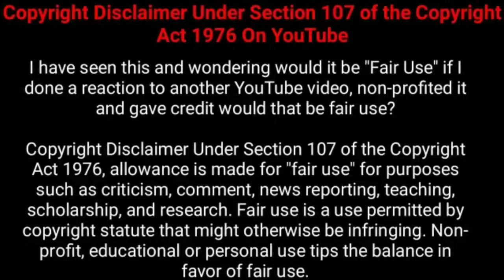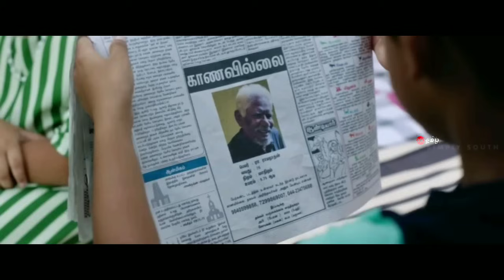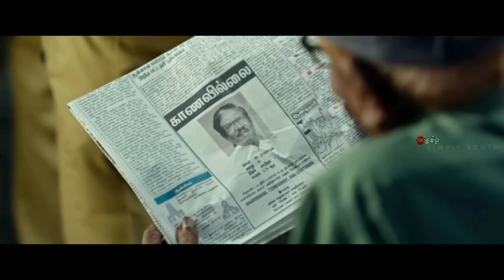கர்ப்பமாக்கி இளம்பெண்ணை ஏமாற்றி விட்டுச்சென்ற கணவன்! | Movie Explained in Tamil | 360 Tamil 2.0